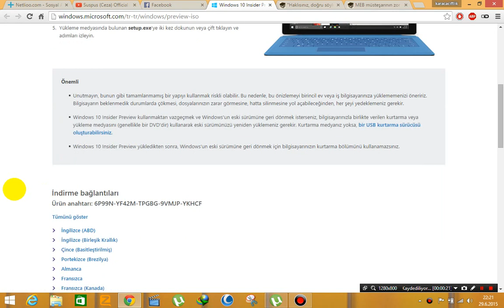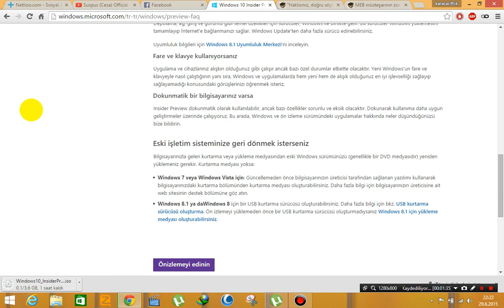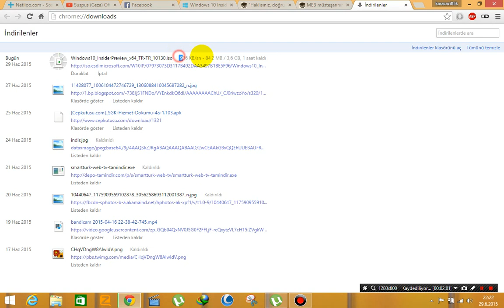windows 10 iso dosyası üçretsiz indir kullan